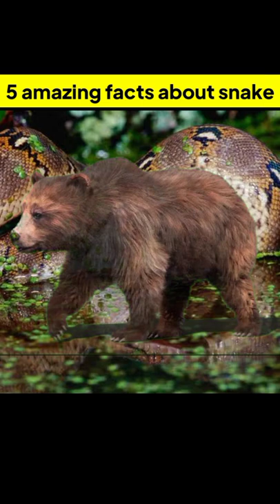5 amazing facts about snake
5 amazing facts about snake

famous tags

@It's Fact  @FactTechz  @A2 Motivation by {Arvind Arora}  @Hindi Countdown  @The Knowledge

instgram :-

note:

this video is only for Education or entertainment

purpose
1. this video has no nagative impact on the orginal works  ( it would actually be positive for them ) 2. this video is also for teaching purpose 3. it is not transformative in nature 4. I only used bits and pieces of video to get the

Disclaimer_

(1) I have no idea that to where these photos and videos etc. belong which I am using . so, please forgive me any copyright

(2) please forgive if any of the above website is left to  be mentioned

(3) if any of the website is left to be named in the above once please forgive.